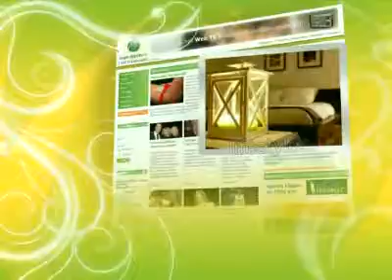Svijet ljepote - Nado centar zdravlja - Minea posjetila Nado centar zdravlja